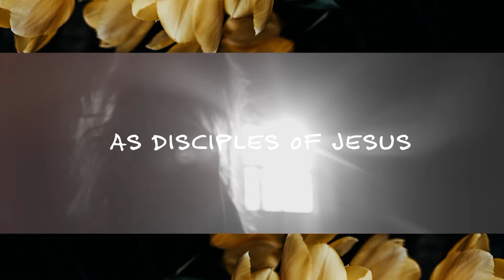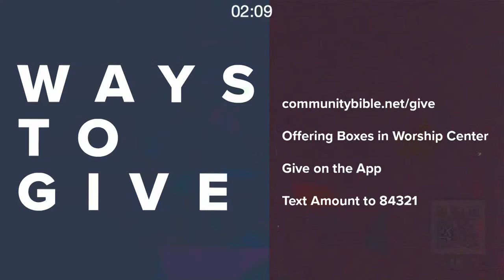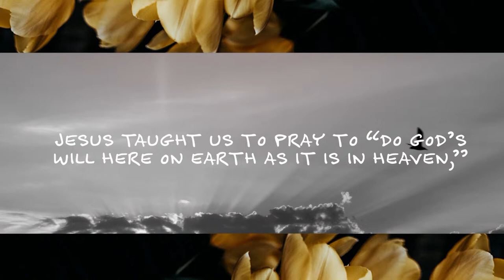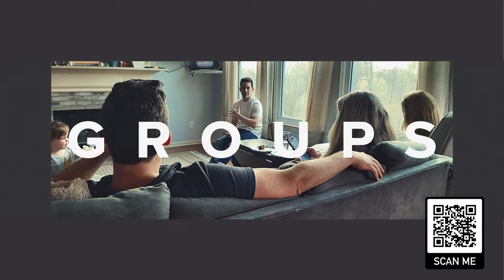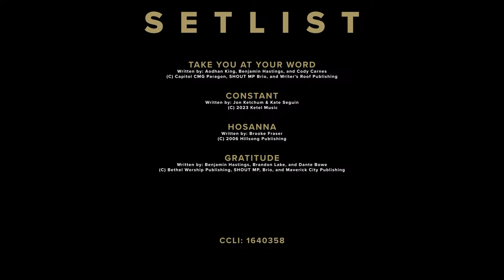Sunday Morning 03.24.24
communitybible.net
Sundays IN PERSON 8:30AM | 10AM | 11:30AM
Sundays ONLINE 8:30AM | 10AM

CONNECT

If you're just checking us out for the first time or are new here, we'd love to connect with you! Church goes way beyond on a Sunday morning, there's all kinds of ways for you to connect into the life of our church!

BAPTISM

Sign up to follow the example of Jesus, expressing publically what God is doing in your heart.

COMMUNITY BIBLE MUSIC

Listen to original songs born out of our team's devotion, passion and creativity to worship God!

GROUPS

Find a place to know and be known

EVENTS

GIVE

Here at Community Bible Church, we believe that every believer should live generously with their TIME, TALENTS, and TREASURE.